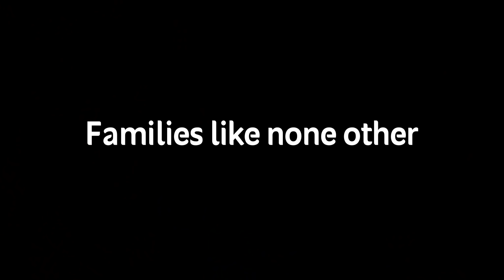Families Like None Other on Yas Island - Stay Tuned!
It's time to forget everything you think you know 😎